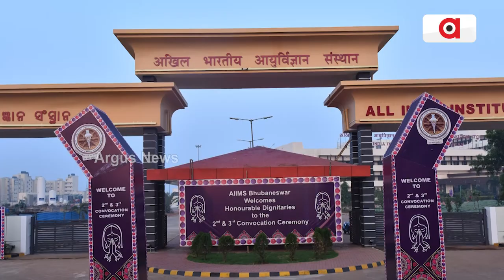AIIMS Bhubaneswar Organises First-Ever Hands-On Conference On Interventional Radiology